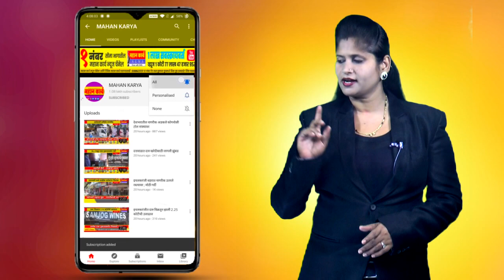आडी संजीवनगिरी दत्त मंदिरात दत्त जयंती उत्साहात